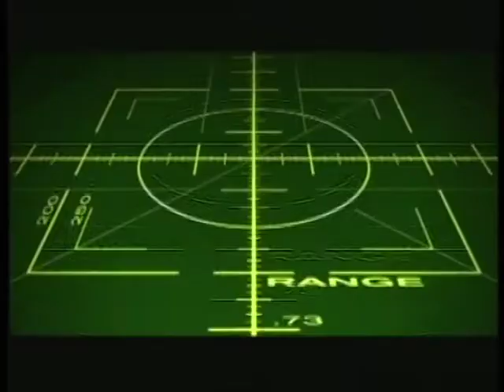Bande-annonce du film "Point Blank" de Matt Earl Beesley (1998) / Mickey Rourke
Voici la bande-annonce vidéo du film "Point Blank" réalisé en 1998 par Matt Earl Beesley avec Mickey Rourke et Kevin Gage...
Cette dernière est extraite du DVD français édité par Opening et distribué par Pioneer en mars 2000.

Synopsis du film:

Sept condamnés à mort s'évadent et prennent en otage tout un centre commercial. Rudy Ray, un ex-flic devenu mercenaire, apprend que son jeune frère est parmi les hors-la-loi. Retiré à la campagne, il reprend du service et va affronter les preneurs d'otages, à sa manière...